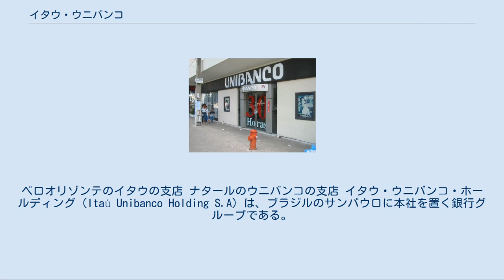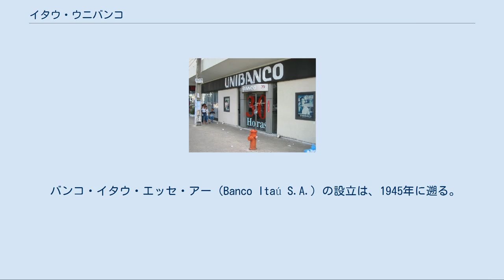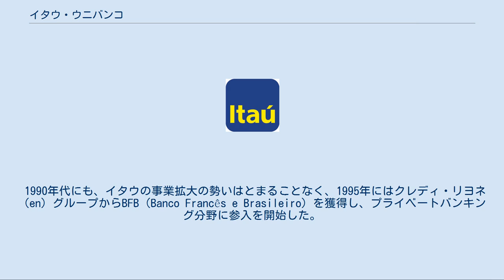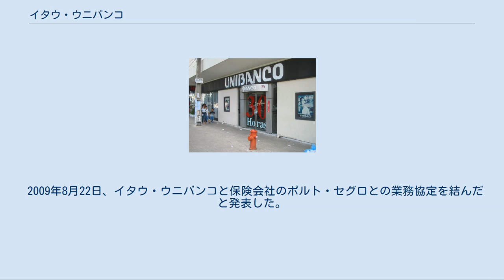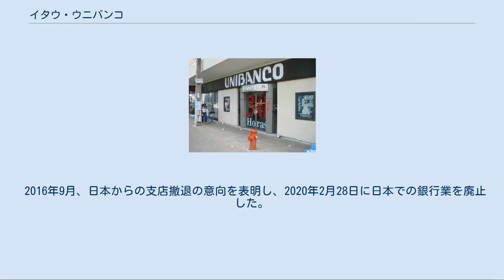イタウ・ウニバンコ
ベロオリゾンテのイタウの支店 ナタールのウニバンコの支店 イタウ・ウニバンコ・ホールディング（Itaú Unibanco Holding S.A）は、ブラジルのサンパウロに本社を置く銀行グループである。
 2008年に、イタウとウニバンコの合併によりイタウ・ウニバンコ・ホールディングが誕生。
株主資本450億レアル（約2.1兆円）という強固な資本に加え、その高い収益性、資産の流動性、キャッシュ創出力、リスクマネジメントが評価され、金融機関としては南半球で最大、世界でも上位10位以内の時価総額を誇る。
 ブラジルにおいてはリテール事業の11％を握り、また、アルゼンチン、チリ、ウルグアイ、パラグアイにも支店網を保有している。
また、ニューヨーク、ロンドン、リスボンにも事業所を設けている。
 日本国内おいては、2004年に東京駐在事務所から東京支店に昇格した。
これはブラジルの民間銀行としては初となる金融庁から銀行免許許可を受けたものである。
2006年12月にはバネスパ銀行東京支店より預金、送金業務を譲受した。
これにより顧客ベースを拡大した。
 バンコ・イタウ・エッセ・アー（Banco Itaú S.A.）の設立は、1945年に遡る。
イタウは1960年代から1970年代にかけて、次々と合併を繰り返した。
1979年、ニューヨークには海外出張所をブエノスアイレスにブラジル国外の初の支店を設けた。
 合併は1980年代も継続され、ブラジルの中小銀行の淘汰に一躍かっている。
1984年には、ニューヨーク出張所が支店に昇格した。
 1990年代にも、イタウの事業拡大の勢いはとまることなく、1995年にはクレディ・リヨネ（en）グループからBFB（Banco Francês e Brasileiro）を獲得し、プライベートバンキング分野に参入を開始した。
また、1994年には、イタウ・ヨーロッパ（ポルトガル）、イタウ・アルゼンチン（アルゼンチン）、イタウ・バンク（英領ケイマン諸島現地法人）を子会社として設立させた。
1997年には、ルクセンブルクの銀行を買収し、現在はイタウ・ヨーロッパ・ルクセンブルク（ルクセンブルク）として機能している。
加えて、1998年にはアルゼンチンのBanco Del Buen Ayreを買収した。
同時に、この時期には、ATMを含むシステム投資を重点的に行い、かつ、従業員の半分を削減する経営の合理化も行っている。
 2006年にはバンク・オブ・アメリカの子会社であるボストン銀行（en）のブラジル支店網を買収した。
ボストン銀行は1947年からブラジルにおいての業務を営んでいたが、この買収により、ブラジルからボストン銀行の名前は消滅した。
また、同時にボストン銀行が保有していたウルグアイとチリにおける業務も引き継いだ。
 2008年11月2日、ブラジルにおける民間銀行業界第3位のウニバンコとの合併を発表し、社名をイタウ・ウニバンコに改称した。
2009年2月、ブラジル中央銀行は、この合併を承認した。
 2009年8月22日、イタウ・ウニバンコと保険会社のポルト・セグロとの業務協定を結んだと発表した。
この業務協定の目的は、住宅及び自動車保険の分野での業務協定であり、豊富な顧客層を持つイタウ・ウニバンコの顧客にポルト・セグロの保険を提供することを目的としたものである。
 2014年3月4日、日本でのリテール業務から撤退し 、顧客にブラジル銀行への移管案内をした。
 2016年9月、日本からの支店撤退の意向を表明し、2020年2月28日に日本での銀行業を廃止した。